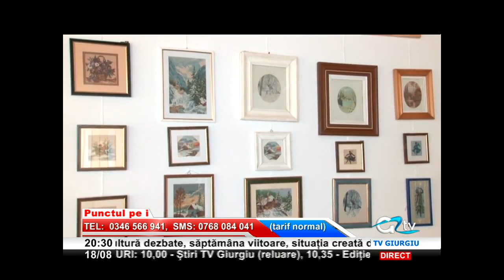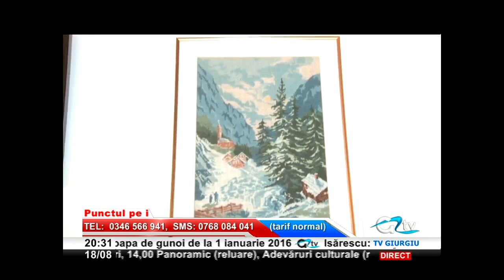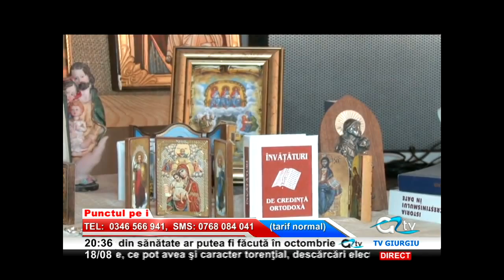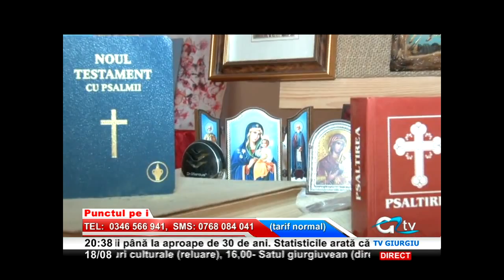18 AUGUST PUNCTUL PE I